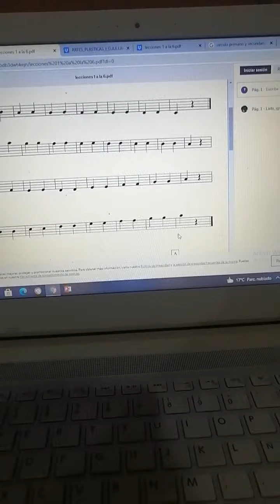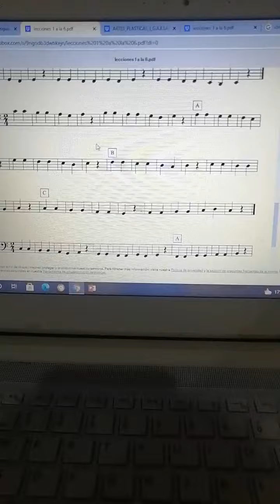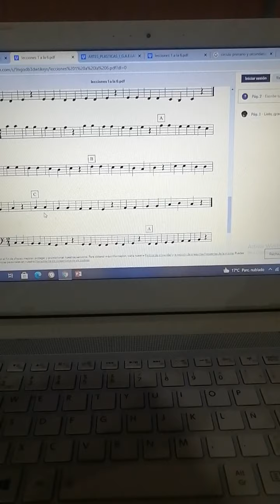Lección 2 y 5 en clave de fa, Guillermo Rifo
Introducción al Lenguaje musical y solfeo